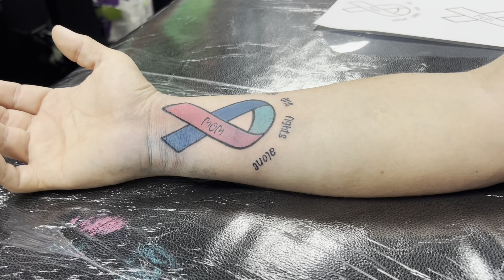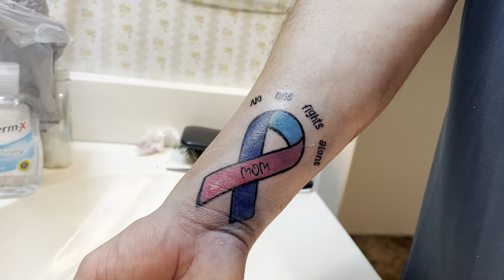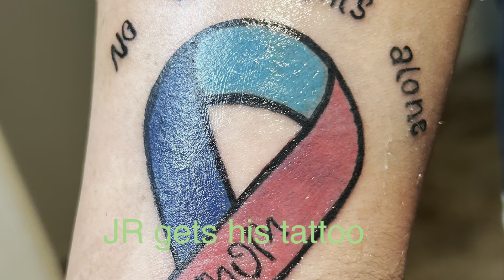JR gets his first tattoo